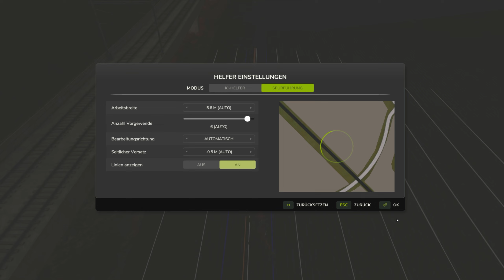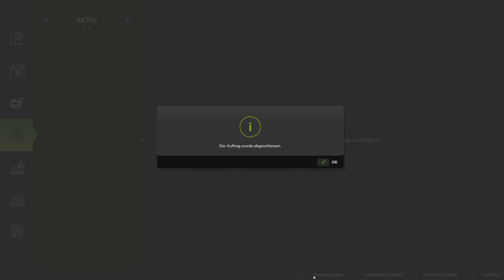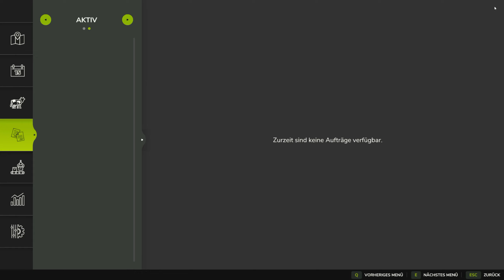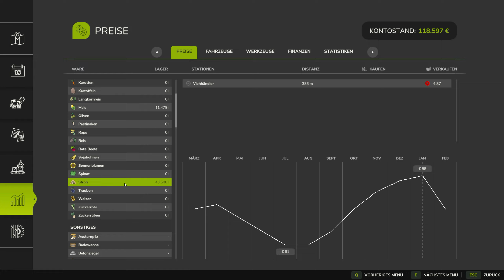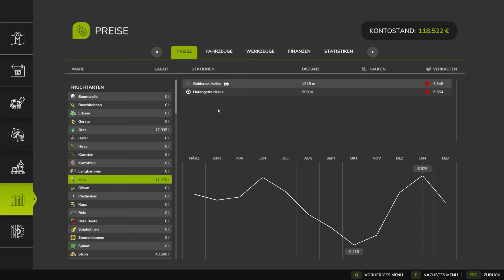Landwirtschaftssimulator 25 - Folge 30 - Ich muss wieder selber fahren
Knicklenker und ein langer Pflug - keine gute Kombination. KI-Johnny hat sich wieder hoffnungslos fest gefahren, so dass ich mich selber hinter das Lenkrad setzen muss, um den Auftrag zu beenden. Aber dafür winkt wieder gutes Geld und ich komme meinem neuen Feld ein Stück näher.

Es ist soweit - der LS25 ist da! Und ich werd mich natürlich drauf einlassen. Im Vorfeld habe ich versucht, allen Spoilern und Anleitungen aus dem Weg zu gehen, um mich weitgehend unvorbereitet ins Spiel stürzen zu können.
Auch gehts, den LS25 zu entdecken!